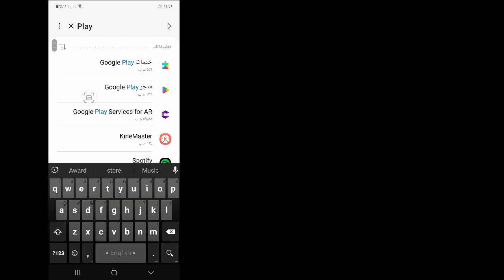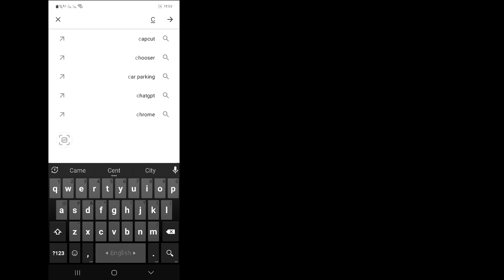كيف لا يمكن تثبيت مشكلة قطع الغطاء || تثبيت قطع غطاء المشكلة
مرحبا اصدقائي مرحبا بكم مرة أخرى في قناتي. في هذا الفيديو سأوضح لك كيفية حل مشكلة تعذر تثبيت Cap Cut || قم بتثبيت غطاء المشكلة وقم بقص جميع الخطوات بشكل صحيح واشترك في قناتي للحصول على المزيد من مقاطع الفيديو المفيدة .

 شكرا للجميع على المشاهدة.  اذا هذا